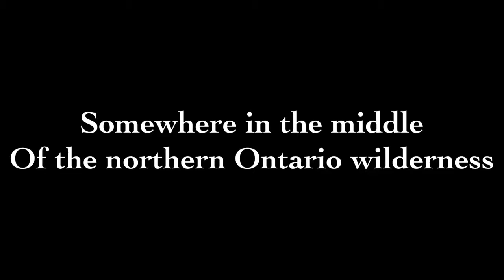Trout icefishing northern Ontario- On the spot outdoors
On the spot Outdoors is at it again with another trout fishing adventure!